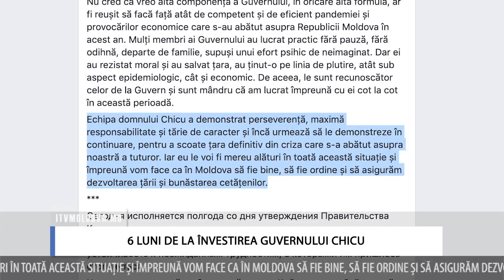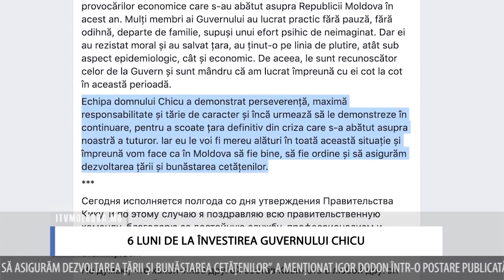6 LUNI DE LA ÎNVESTIREA GUVERNULUI CHICU